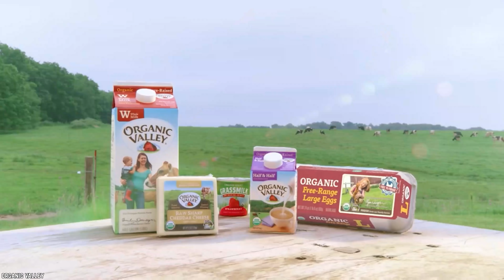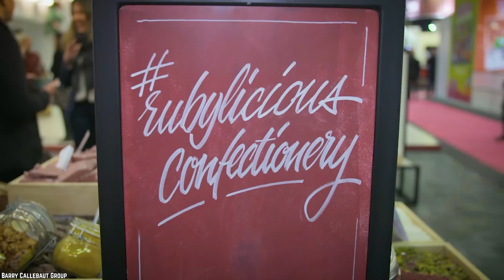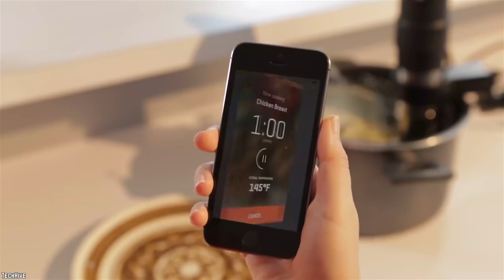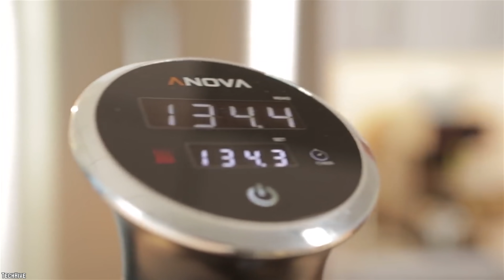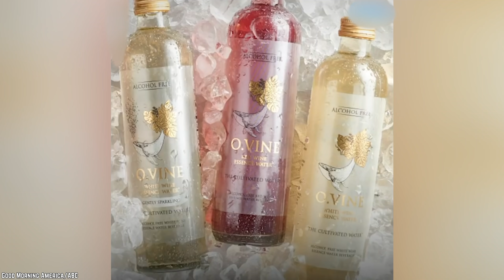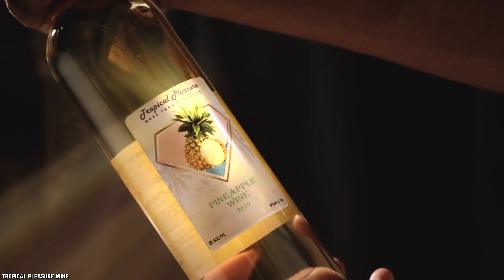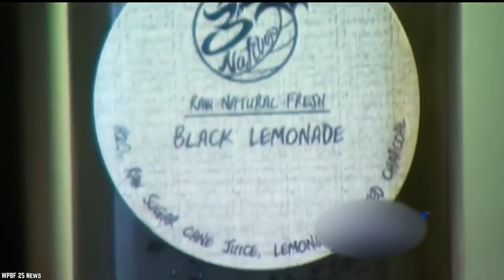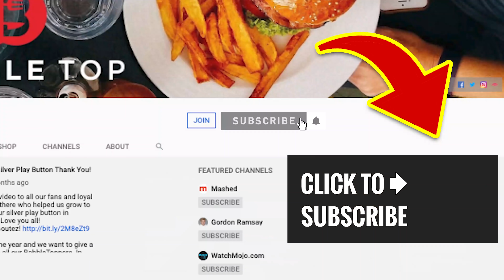10 AMAZING New Food INNOVATIONS That Will Make Your Mouth Water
List of the top 10 amazing new food innovations that will make your mouth water and blow your mind. Food innovation is the development and commoditization of new food products, processes, and services.

These new food innovations are so darn cool. Be ready. Check these out for yourself to decide. Here are the Top 10 Amazing New Food Innovations That Will Make Your Mouth Water! Food and beverage companies are looking for new amazing ways to make healthy, nutritious offerings that are not only enticing, accessible, exciting, and unique, but also sustainable for the global environment.

If you enjoyed this video list of the top 10 amazing new food innovations that will make your mouth water and blow your mind. Comment

TIMESTAMPS:
0:21 Sub Zero Nitrogen Ice Cream
1:54 Barry Callebaut’s Ruby Chocolate
3:39 Edible Water Bottle Orbs
5:07 Bubba’s Boneless BBQ Baby Back Ribs
5:51 Sous Vide
7:34 Cricket Flour
9:14 O.Vine Water
10:48 Impossible Food’s ‘Bleeding’ Veggie Burger
12:31 Fire Grain Freekeh
13:48 Activated Charcoal Ice Cream

SUMMARIES:
- Sub Zero Nitrogen Ice Cream first opened in 2004 with the aim of creating a yummy treat in a fun way. Chain serving ice cream & yogurt, including vegan & soy options, made to order & flash-frozen.
- Barry Callebaut Ruby chocolate actually comes from the ruby cocoa bean. The chocolate is characterized by a taste that has been described as slightly sweet and sour, which is comparable to that of berries, as the chocolate's main characteristic is its acidity.
- Edible Water Bottle Orb is exactly what it sounds like, an orb of water that you can safely consume.
- If you are looking for fall-off-the-bone-tender, look no further than our patented Bubba's Q Boneless Baby Back Ribs! Our succulent Boneless Ribs start as a slab of ribs, and through an intensive process we slide the bones right out leaving nothing but tender meat to be eaten with a fork and knife!
- Sous vide, which means “under vacuum” in French, refers to the process of vacuum-sealing food in a bag, then cooking it to a very precise temperature in a water bath. This technique produces results that are impossible to achieve through any other cooking method.
- Cricket flour is the misnomer term used to refer to powder made from crickets (cricket powder) using various processes. Also known as hamen, cricket flour differs from true flours made from grains by being composed mainly of protein rather than starches and dietary fiber.
- O.Vine upcycles wine grape skins and seeds to create a wine grape infused water uniquely light, dry, crisp, low calorie and with antioxidants, too. From Israel’s Galil Mountain Winery. Best New Water Concept, Global Bottled Water Awards, Evian, France.
- Impossible Foods Inc. is a company that develops plant-based substitutes for meat products.
- The Fire Grain Freekeh comes from something called durum wheat and is harvested during a special time of year that only lasts about two weeks.
- Activated charcoal is a fine black powder made from bone char, coconut shells, peat, petroleum coke, coal, olive pits or sawdust. The activated charcoal ice cream is a treat!